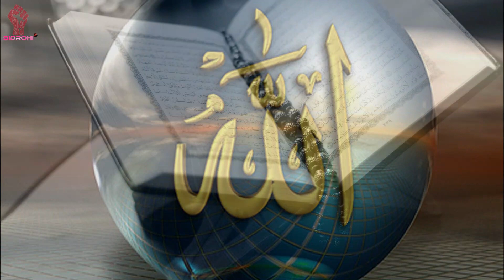চীনের উইঘুর মুসলিমদের সোনালী ইতিহাস!! যেভাবে চীন উইঘুর দখল করলো!! Bidrohi Tv বিদ্রোহী টিভি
পূর্ব তুর্কিস্থানের বর্তমান জনসংখ্যা প্রায় ২ কোটি ২০ লাখ। যার ৪৫% মুসলিম উইঘুর, আর ৪০% চাইনিজ হান।

অথচ বিংশ শতাব্দীর মাঝামাঝি সময়ের সমীক্ষায় দেখা যায়, সেসময় উইঘুরদের সংখ্যা ৯০% ও হানদের অবস্থান কখনো ৬% এর বেশী ছিলনা।

মাঝে চীন সরকার , বিপুল পরিমান উইঘুরদের দেশ ছাড়তে বাধ্য করে আর বেকার চাইনিজ হানদের সেই স্থানে স্থানান্তরিত করে।

পূর্ব তুর্কিস্থান বা সিংকিয়াং হলো চীনের সবচেয়ে বড় প্রদেশ। এর আয়তন প্রায় সতের লক্ষ কিলোমিটার। সে হিসেবে তা বাংলাদেশের প্রায় দশগুণ বড়, আর আয়তনে পৃথিবীর সবচে বড় চীনের তা এক পঞ্চমাংশ।

শুনলে অবাক হবেন , আল্লাহ প্রদত্ত প্রাকৃতিক সম্পদে টইটম্বুর এই অঞ্চল পুরো চীনের ৪০% অর্থনৈতিক চাহিদা পুরণ করে অথচ উইঘুর মুসলিমদের ৮০% জনগণ দারিদ্র সীমার নিচে অবস্থান করছে।